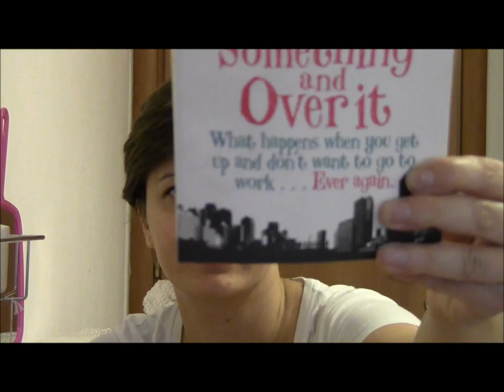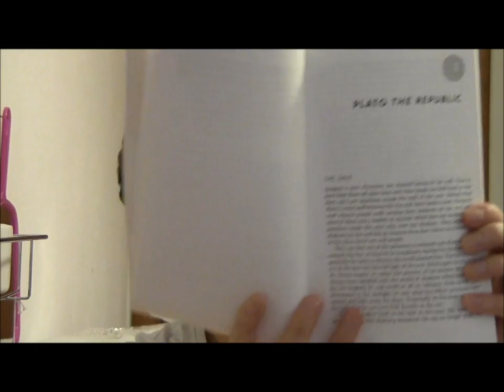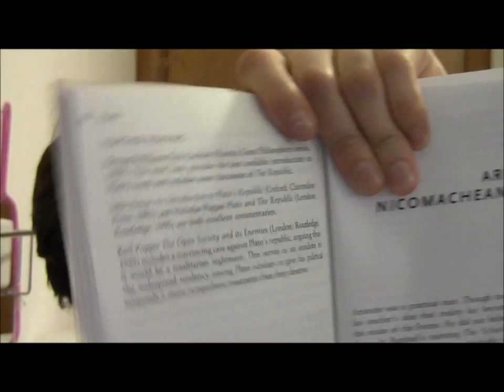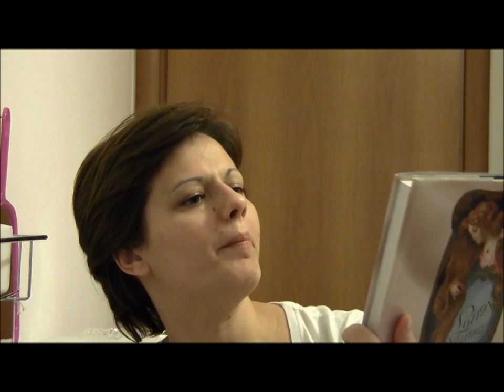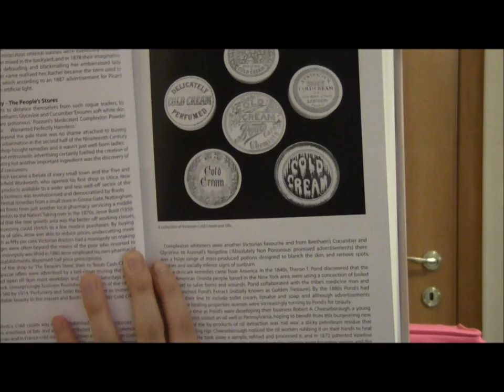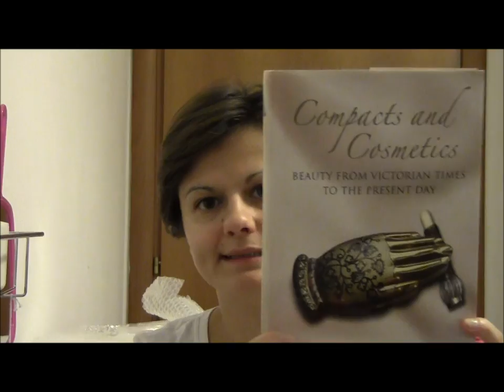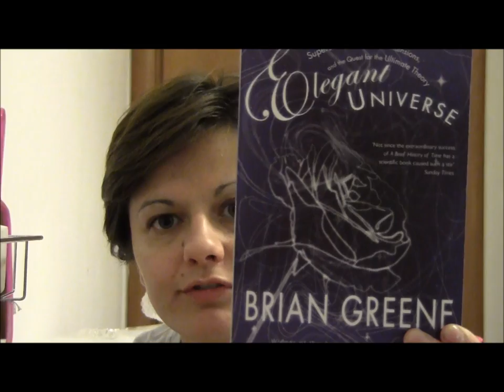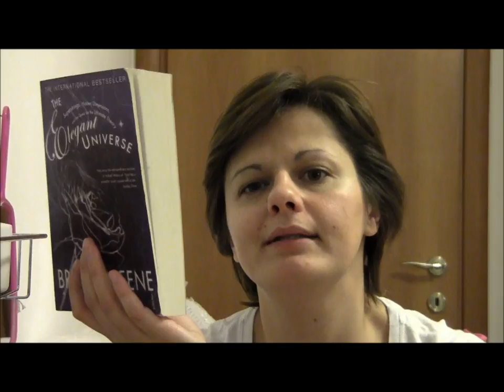Books for the summer of 2012!Suggestions!